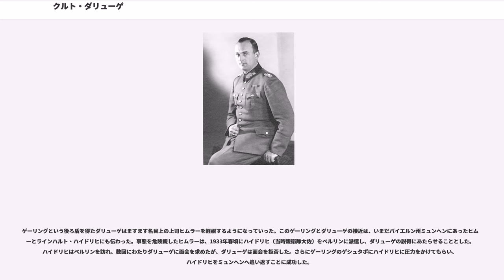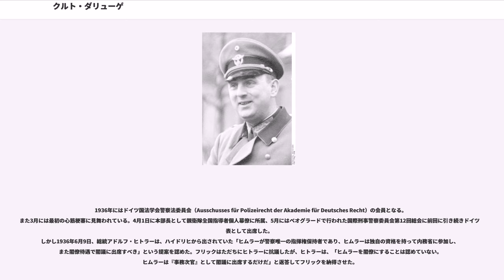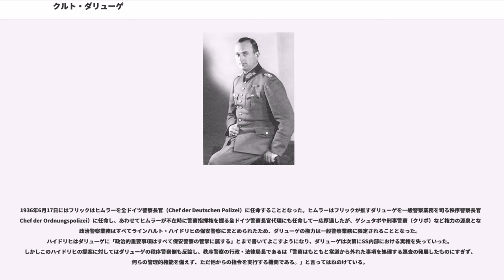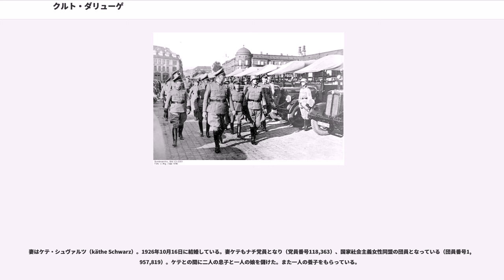クルト・ダリューゲ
クルト・マックス・フランツ・ダリューゲ（Kurt Max Franz Daluege, 1897年9月15日 - 1946年10月24日）は、ドイツの政治家。秩序警察（OrPo）初代長官、第2代ベーメン・メーレン保護領副総督。親衛隊（SS）の高官であり、最終階級は親衛隊上級大将（SS-Oberstgruppenführer）および警察上級大将（Generaloberst der Polizei）。

ドイツ帝国プロイセン王国のに中級公務員パウル・ダリューゲ（Paul Daluege）とその妻ラウラ（Laura）（旧姓ヴェッカー（Wecker））の次男として誕生。2歳上の兄にエーリヒ・ダリューゲ（Erich Daluege）がいる。ブラスラウとフランクフルト・アン・デア・オーダーの小学校（Volksschule）を卒業したあと、フランクフルト・アン・デア・オーダーの実科ギムナジウムへ入学し、1916年1月に戦時中のアビトゥーアのに合格してギムナジウムを卒業。

第一次世界大戦中の1916年1月にプロイセン王国軍の近衛歩兵連隊に入隊し、西部方面へ出征した。1917年10月25日に副曹長（Vizefeldwebel）に昇進している。1918年4月に頭と肩を激しく負傷し、以降、ドイツの敗戦までフランクフルト・アン・デア・オーダーで入院していた。大戦中に二級鉄十字章と戦傷章黒章を受章した。

戦後、1918年から1922年にかけてシレジアの義勇軍（フライコール）に部隊指揮官として参加し、1921年にはシレジア蜂起の鎮圧戦で活躍した。一方、1921年から1924年にかけてベルリン工科大学に在学し、建築エンジニアとしての勉強をした。1922年から1923年にかけてはに参加し、「」にも入会している。

1922年に国家社会主義ドイツ労働者党（ナチス党）に入党するが、ミュンヘン一揆の失敗で党が解散したため、一時離れた。その後の1924年、「」に入党し、8月に禁止された突撃隊（SA）の偽装組織「」に参加。1924年8月から1926年3月22日にかけては「フロントバン」の北方エリアの責任者となった。また1924年に工学士の試験に合格。その後、製鉄所で統計家として勤務したのち、プロイセン州農務省に入省した。はじめ技術官助手として勤務したが、後に運河と線路の建設監督官を務め、さらに1927年にはベルリンのゴミ処理場建設に責任を負う部門の長官に任じられた。

1926年3月12日に再建されたナチス党に再入党（党員番号31,981）する。フライコール退役者や無職者、民族主義者のスポーツ選手などを集めてベルリンに最初の突撃隊（SA）部隊を創設させた。その数は1926年初めには500人に達し、ベルリンのナチ党の一大勢力となった。

1926年3月22日からベルリン突撃隊指導者となり、11月から1930年7月にかけて突撃隊集団「ベルリン＝ブランデンブルク」（SA-Gruppen "Berlin-Brandenburg"）の司令官をつとめた。また併行して1926年11月1日から1928年10月1日にかけてはナチス党ベルリン＝ブランデンブルク大管区指導者ヨーゼフ・ゲッベルスの代理となり、1928年10月1日に大ベルリン大管区が設置されると、1930年11月1日まで代理を務めた。ダリューゲは、ミュンヘンのナチ党中央に対しても過激な態度を取るベルリン突撃隊の最高指導者であったが、党首アドルフ・ヒトラーは味方につければ頼もしいとみてダリューゲを取りこんだ。ダリューゲは、ゲッベルスとともにベルリンの過激分子を監視する「ヒトラー派」となった。ダリューゲが突撃隊監視の役割を果たせるよう、ヒトラーは、1929年1月からベルリンの親衛隊（SS）部隊の指揮をダリューゲに任せた。さらにミュンヘンにいる親衛隊全国指導者ハインリヒ・ヒムラーから独立して指揮してよいことも認められた。また1929年7月から1930年7月まで突撃隊最高指導部の特殊任務指導者（Führer z.b.V.）に任命されている。

しかしダリューゲは、1930年8月30日のヴァルター・シュテンネス）らベルリン突撃隊幹部の反乱を防止できず、またゲッベルスの要請でダリューゲのベルリン親衛隊部隊が反乱の鎮圧に出動するも鎮圧に失敗...